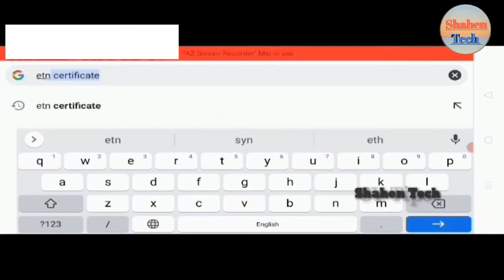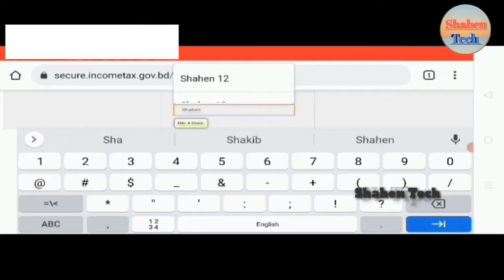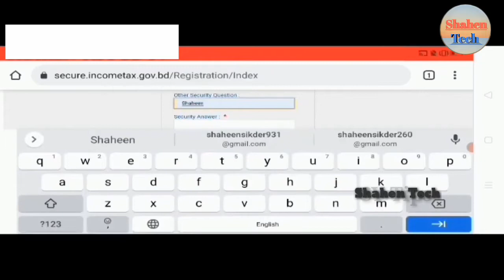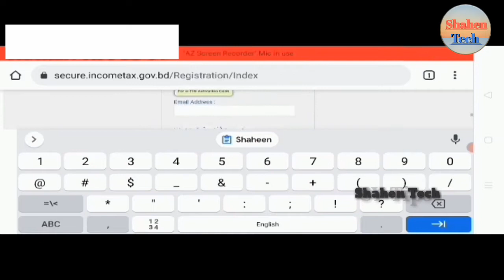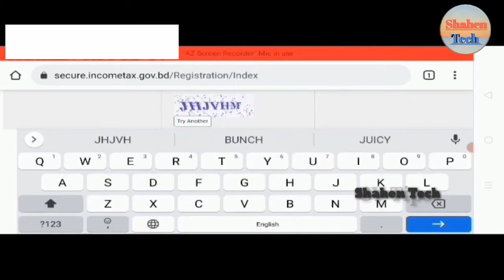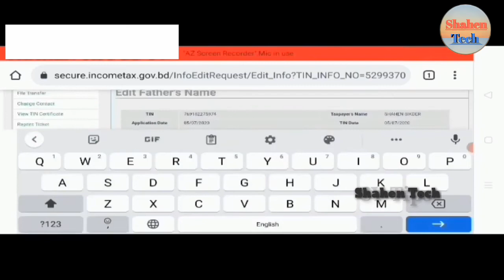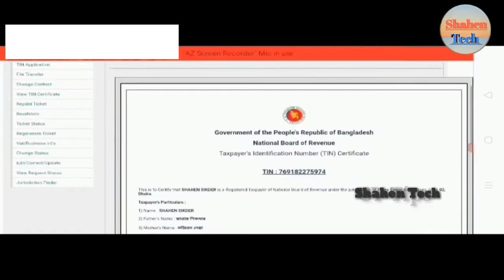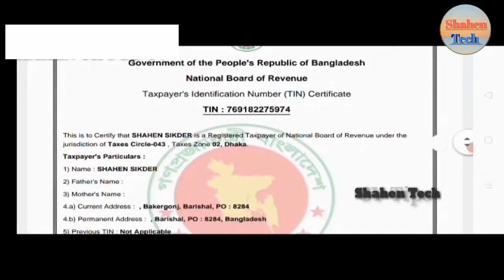Tin Certificate Online Application Form, টিন সার্টিফিকেট অনলাইন আবেদন ফরম বাংলাদেশ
Tin Certificate Online Application Form bangladesh/টিন সার্টিফিকেট অনলাইন আবেদন ফরম বাংলাদেশ